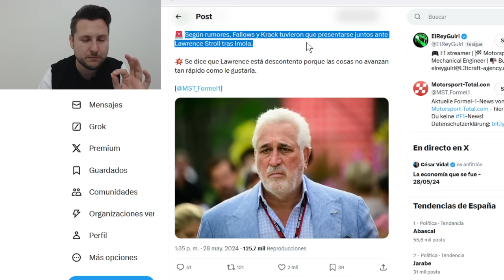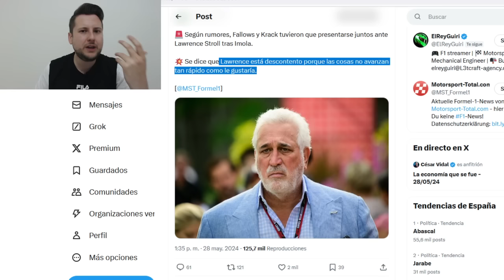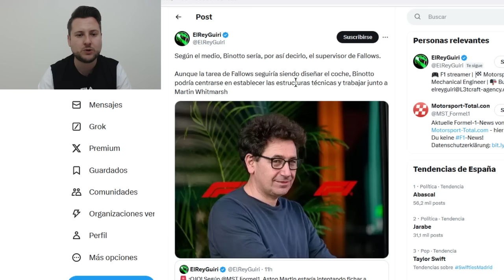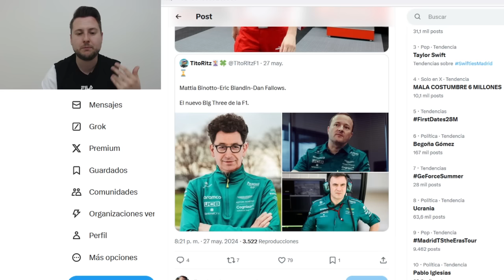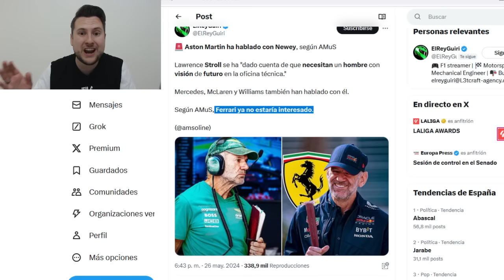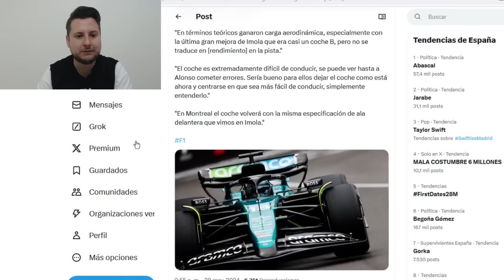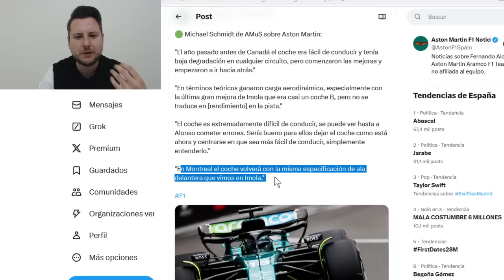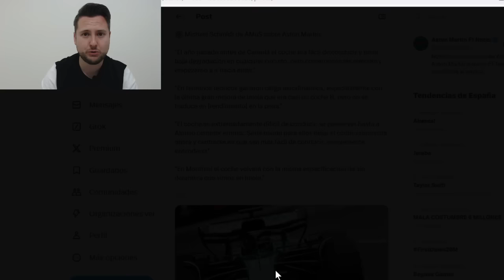¿NEWEY o BINOTTO? ¿Quién puede FRENAR la CRISIS de Aston Martin? Lawrence Stroll está HARTO de 2024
Fernando Alonso fichó por Aston Martin F1 para 2023 y su vida cambió. Llegaron los podios y las opciones de victoria. O eso parecía. Ahora vuelven las dudas. ¿Deberían fichar a binotto o a Newey? Este AMR24 gustó en su presentación (launch) pero está lejos de Verstappen y Checo Pérez. no solo eso, tambien de ferrari, mclaren e incluso mercedes. Junto a Stroll, el nano busca en cualquier caso la 33... aunque le quieran retirar de la fórmula 1 total y le veamos cada vez mas sincero en las entrevistas de dazn. Sería un gran regalo que no imagina ni Lobato.